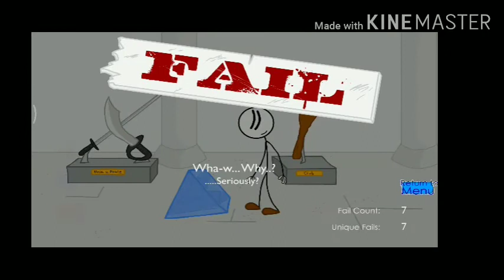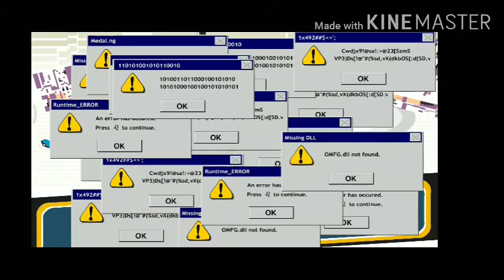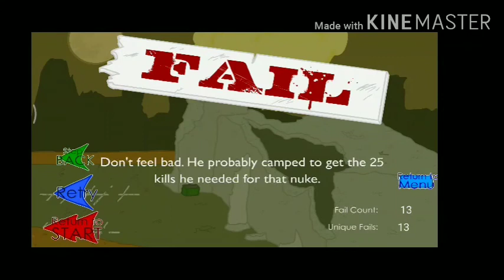Stealing the diamond (ye kesi duvidha hai)